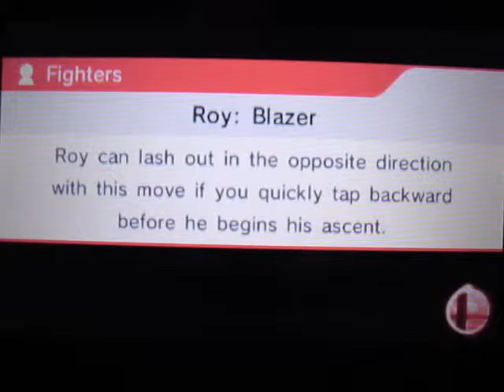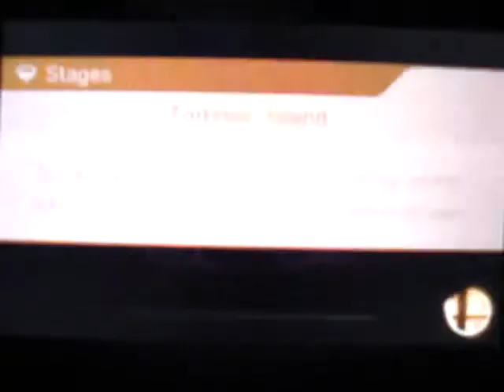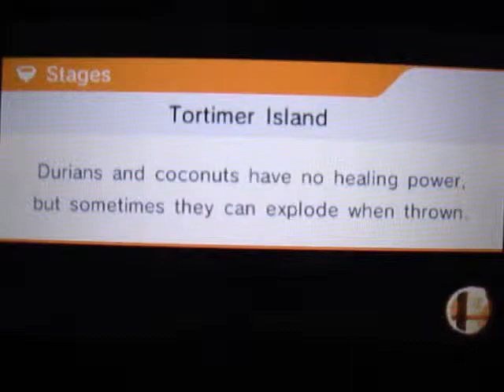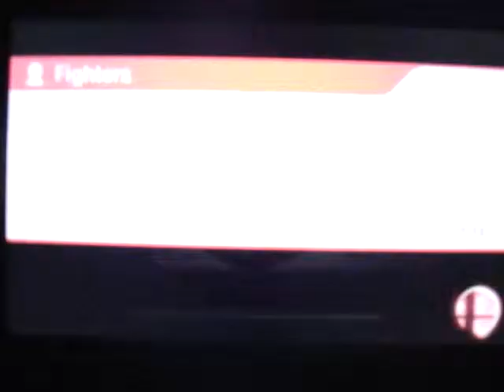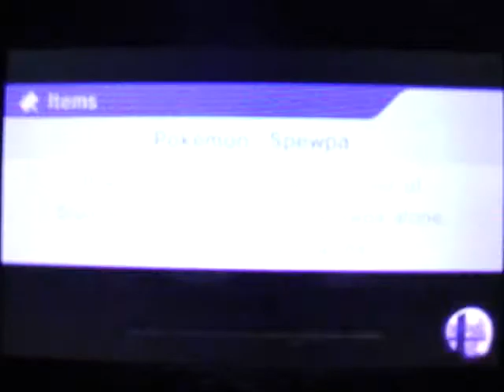Super Smash Bros. 3DS- New Patch Battles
Battles taken after the recent patch. My favorite matchup so far is Ganondorf vs. Ryu